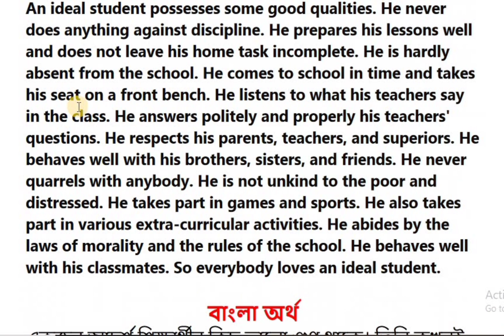An Ideal Student Paragraph In English | Paragraph Writing | Skill OF Dipa